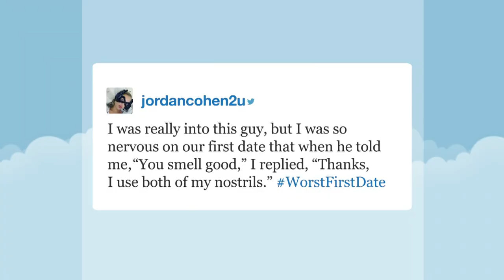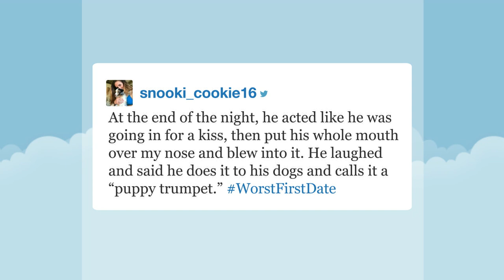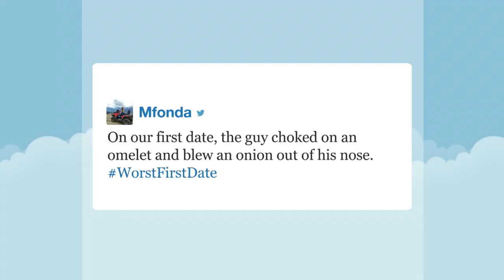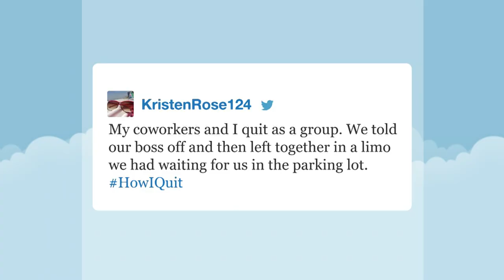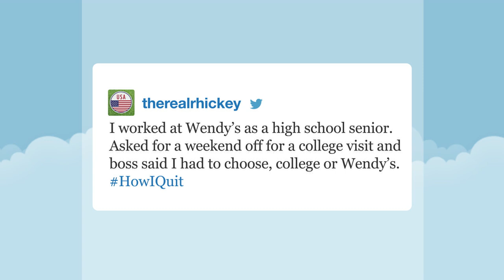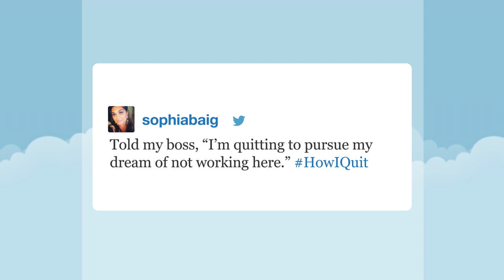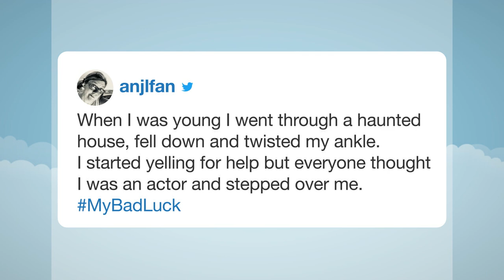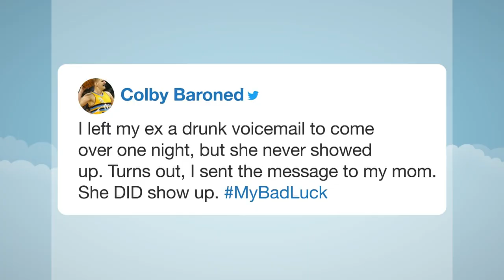Hashtags Rewind: WorstFirstDate, HowIQuit, MyBadLuck | The Tonight Show Starring Jimmy Fallon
Jimmy reads his favorite tweets with the hashtags WorstFirstDate, HowIQuit and MyBadLuck.